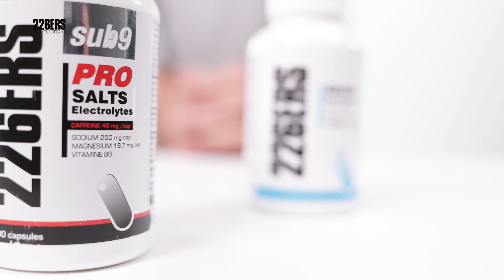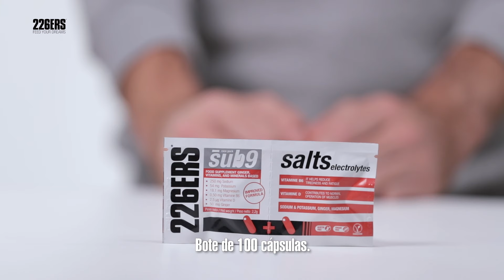226ERS SALES MINERALES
Las sales minerales son imprescindibles para las actividades de larga duración, y aún más si la temperatura exterior y la humedad es alta, para mantener una función óptima del organismo y la musculatura. En 226ERS ponemos a tu disposición una línea de productos para mantener los niveles óptimos. Descubre los diferentes formatos y modos de uso.